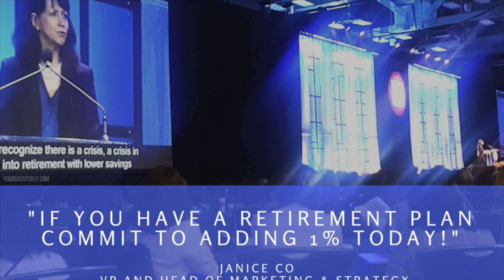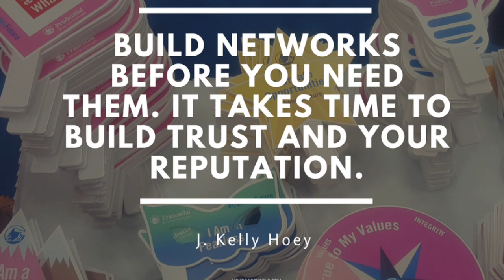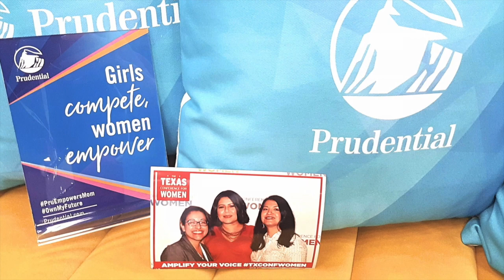Sights & Sounds from the Texas Conference for Women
This is part of a sponsored collaboration with Prudential and DiMe Media. However, all opinions expressed are my own.

If you missed this year's Texas Conference for Women, don't worry. I have you covered.  Check out its sights and sounds, along with great snippets of Keynote Speakers - Anita Hill, Sheryl Sandberg, Viola Davis, and Mallika Chopra. Then head here for ways to jump start your personal, professional, & financial future.